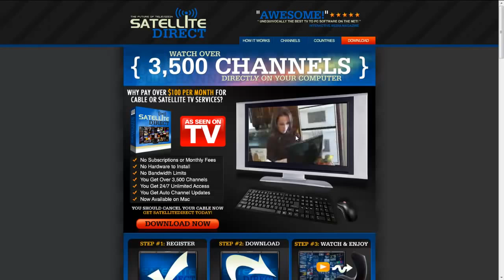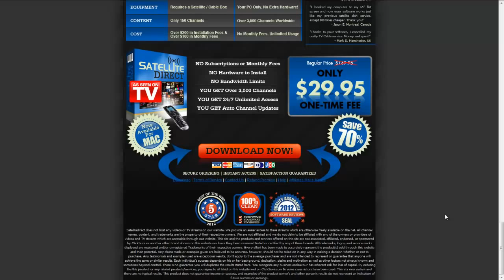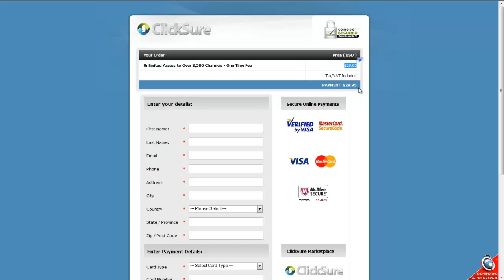Satellite Direct Reviews 2014 - Watch Satellite TV on PC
Satellite Direct Reviews 2014,  Watch Satellite TV on PC with Satellite Direct TV, my personal Satellite Direct review.